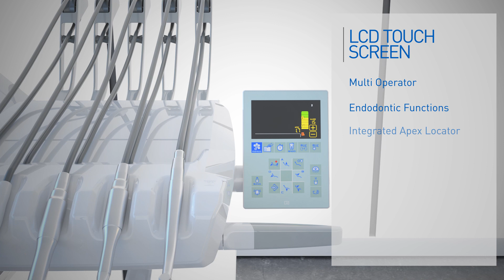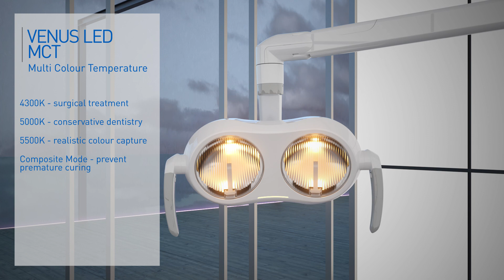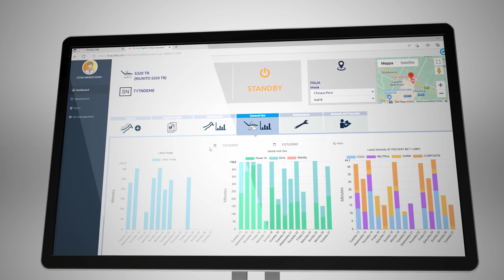Stern Weber S220TR Dental Chair Unit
ERGONOMIC FLEXIBILITY
The ﬁve S220TR models offer several different ergonomic solutions to match a broad range of operating styles. With a ﬂoor-mounted unit body, the S220TR offers outstanding reliability thanks to high quality construction materials and integrated systems derived from high-end treatment centres.

EXCLUSIVE PERFORMANCE
Featuring an LCD touchscreen, the S220TR lets dentists set up and manage all dental unit functions and instruments with ease. A new micromotor with UV LED light for conservative dentistry provides a further high-added-value option.

ADVANCED HYGIENE
In addition to a wide range of exclusive accessories that enhance patient and dentist comfort, the S220TR includes an advanced, user-friendly hygiene system to counter the risk of contamination. Numerous latest-generation imaging and X-ray devices are also available.